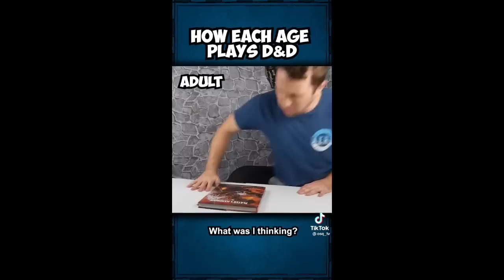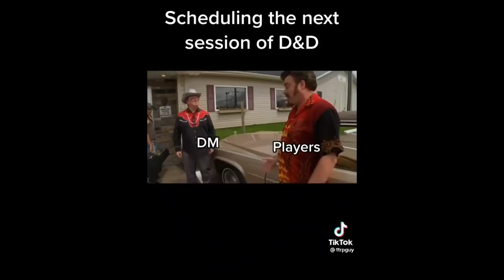D&D TikToks that Beat the BBEG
**Spoiler Alert**

Please support the artist and creators of these short videos.